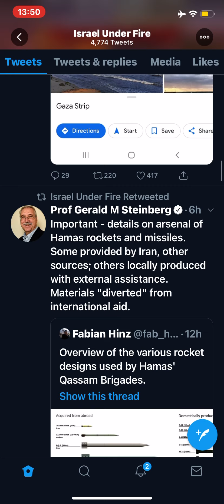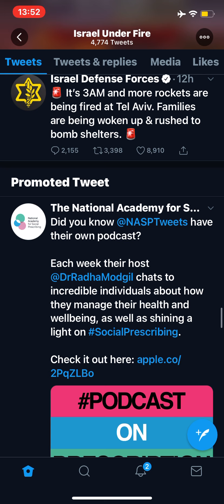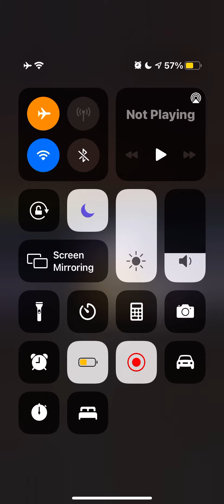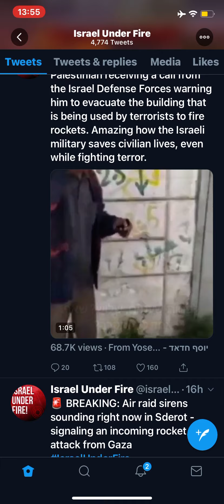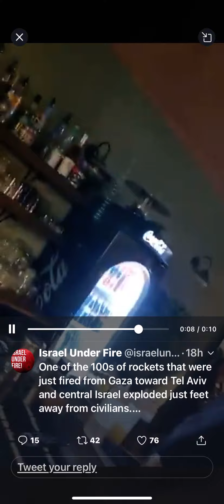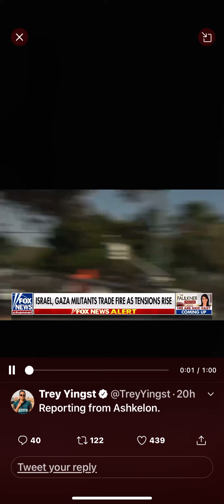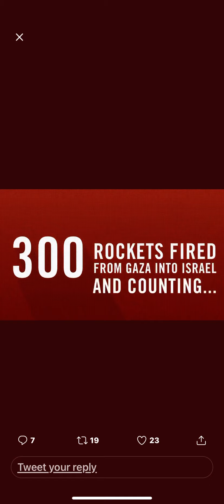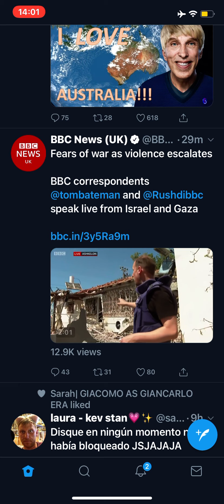Attacks on Israel!